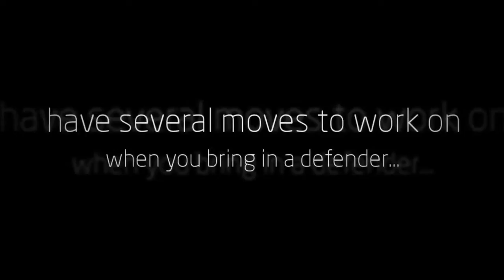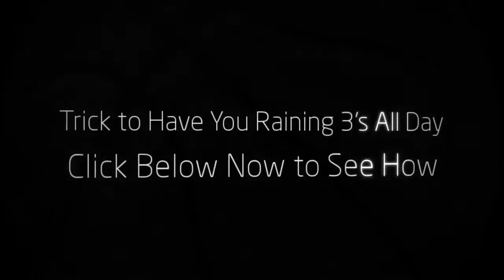Basketball Tryout Drills | How To Play Basketball | Fast | Best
- Basketball Dribbling Drills - How To Shoot 3 Pointers Like a Pro

Top Factor to Scoring BIG Points!

Determining a basketball player's overall "offensive worth" is something I do often as a coach. I have to have some way to scout a player and figure out what their offensive potential is. Of course I look at stats, FG%, 3PT%, PPG, FT%, etc. These are definitely important but they're often misinterpreted.

You need to look at more than just those stats, you need to look at how those stats were achieved. What made the stats what they are?

The number one thing that contributes to those stats being impressive is ball handling and your handles.

All those stats come from first creating the opportunity, and 80% of the time that was through ball handling and dribble moves.

So when players ask me how to see big increases in their offensive stats, I tell them, "yea your shot is important, but you'll never have the opportunity to get a good shot off if you don't have the handles to create the shots".

Obviously the conversation with the player then turns to basketball dribbling drills. And which ones they should do and which ones they should avoid like the plague. Believe me, not all dribbling drills are created equal, you can waste a lot of practice time with the wrong drills if you aren't careful.

The key to any basketball dribbling drill is intensity. Now, part of that is on you. You can slack off at any drill no matter how great it's designed. But, assuming you bring intensity to your training. There are a lot of basketball dribbling drills that are setup in a way that make it impossible to run them at game time intensity.

If you're using any basketball dribbling drills where you feel like they're forcing you to move at a slower than game pace. Toss them out, burn them, forget them!!! They will not only hold you back from hitting your potential, they will actually send you in the reverse direction.

The only exception to that rule is if you are using stationary dribbling drills at the beginning of your workouts. But, if you are relying on these stationary dribbling drills to get you unstoppable handles, you will be thoroughly disappointed. Stationary dribbling drills are great to get you warmed up, focused and to gain ball control. But they will never get you the handles you need to beat defenders.

You have to incorporate drills that are run at a game pace and re create game situations. It always baffled me how coaches would teach their player basketball dribbling drills that didn't mirror a game in anyway, and then expect their players to be able to execute come game time.

Analyze your dribbling drills. Can you see how the drill directly reflects an in game scenario? If not, they are probably worthless.

Now once you have these basketball dribbling drills that you can see reflect game situations, it's on you to bring game time intensity to the training.

Like I said earlier, you can slack off on the best drill and make that drill worthless. So be sure that once you have those great drills you keep them great. You have to picture a defender, you have to see and hear the crowd, you have to go just as hard as you would in a game.

The next progression is to actually add in a defender. But I see players make some big mistakes when they do this. They add in a defender, but the defender already knows what you're going to do. This isn't realistic and one of two things will happen. Either the defender will constantly beat you because they are playing you knowing what you are going to do. Or they exaggerate the other way, and make it too easy to beat them. Either way you won't get good feedback as to how good you can execute the move.

So, when you add in a defender they should have no idea what you are trying to do. They should "D" you up as if they were guarding you in a game, and they should go 100%.

Another piece of advice is to have several moves to work on when you bring in a defender. If you try the same thing over and over you will revert back to the defender knowing what you are going to do. If you can keep switching it up it will keep your defender guessing and mirror a game.

Using these training techniques will bring your ball handling to a new level and ultimately lead to easy shots, layups, assists and trips to the free throw line.